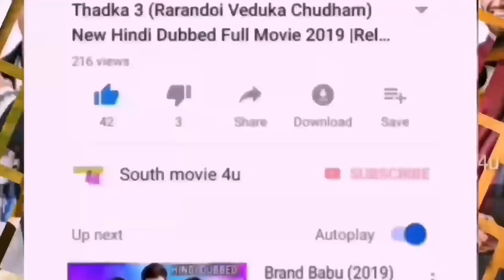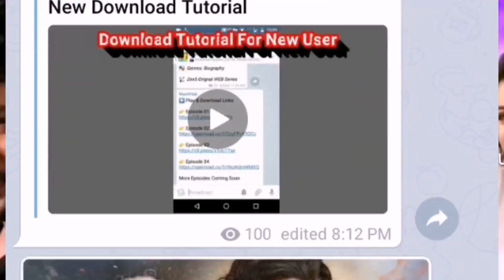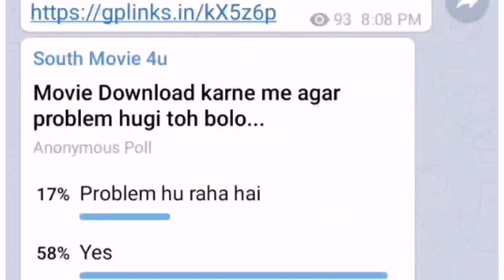Today 1 New SuperHit Hindi Dubbed Full Movie, Available On YouTube,South Hindi dubbed movie part-25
Today 1 New SuperHit Hindi Dubbed Full Movie